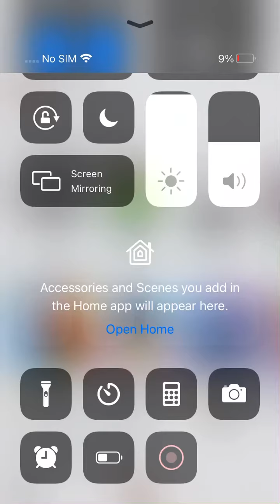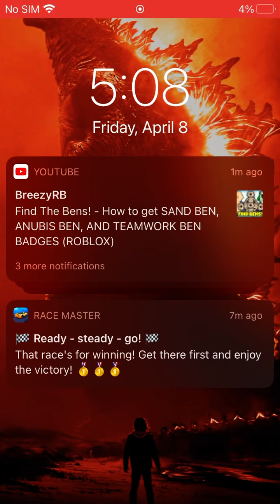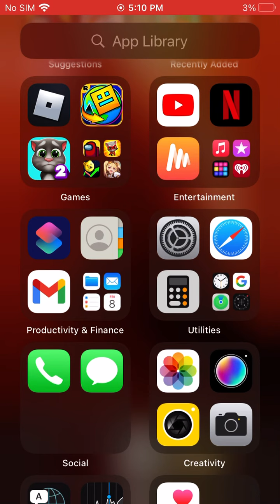Playing as Scott in funky friday